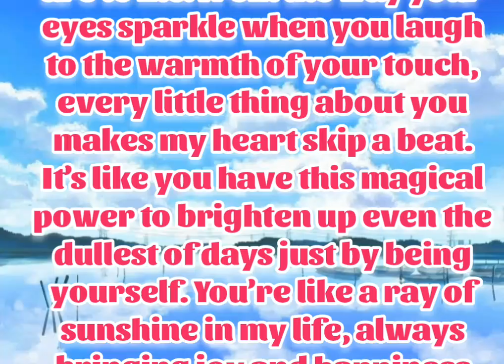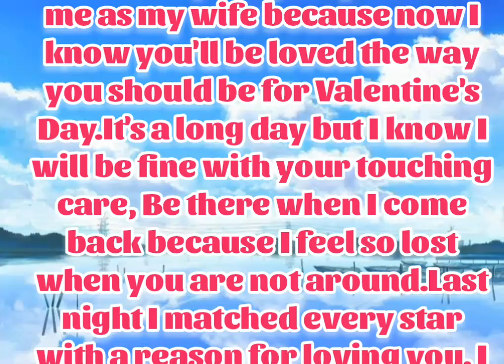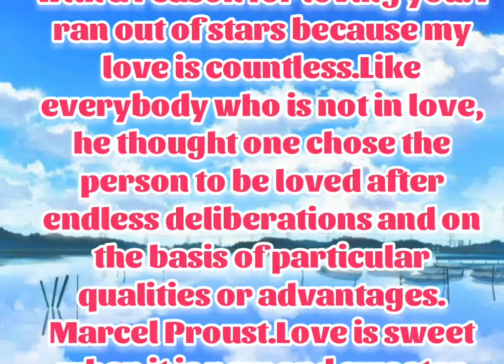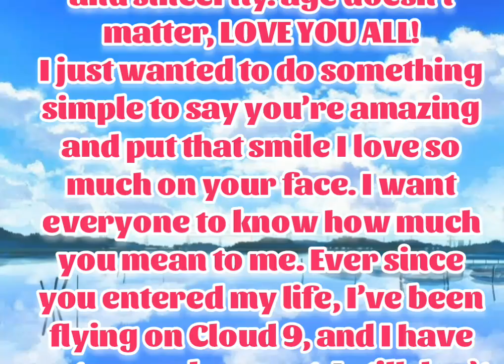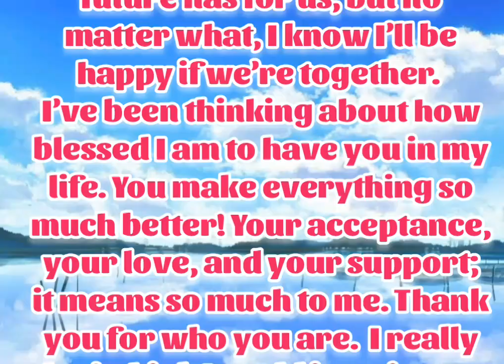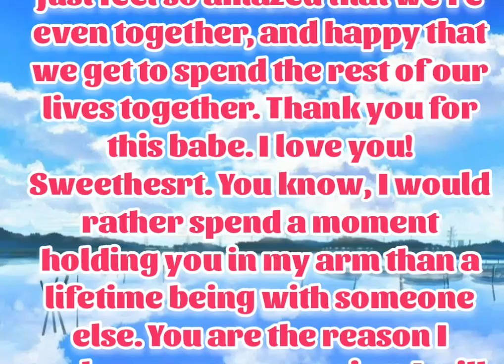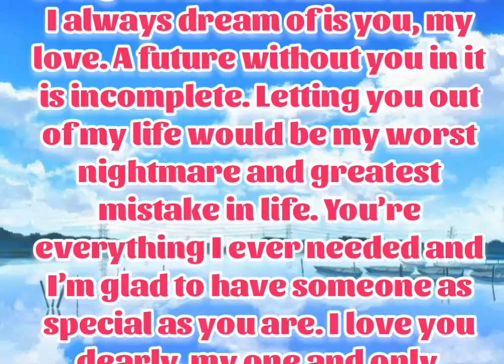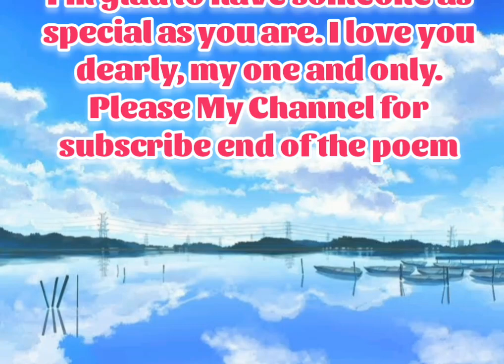New Fazza | Honey Marriage Paper| Sheik Hamdan Poetry | Crown Prince of Dubai Prince Fazza Poem 2024